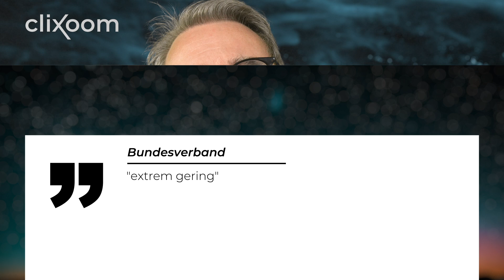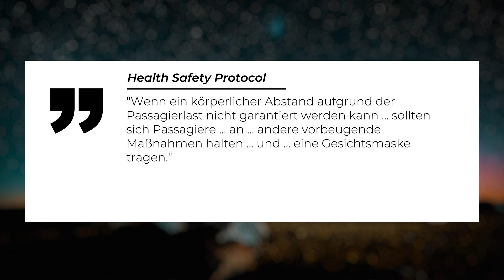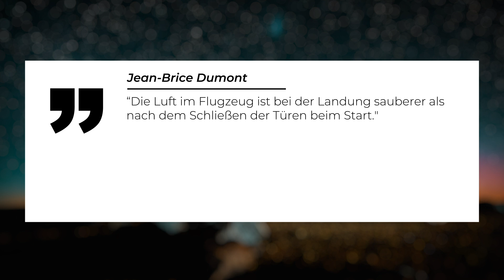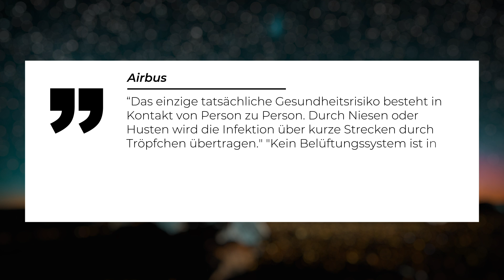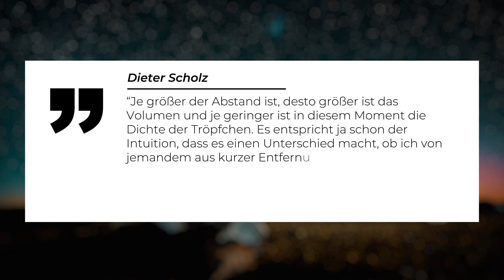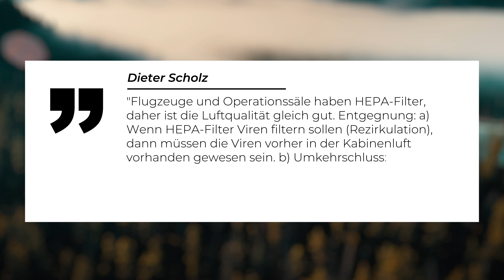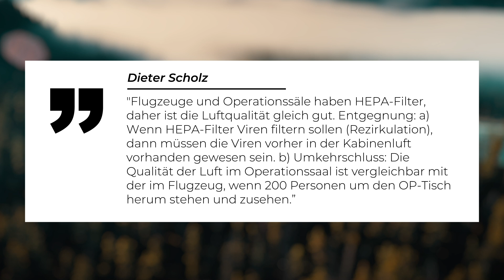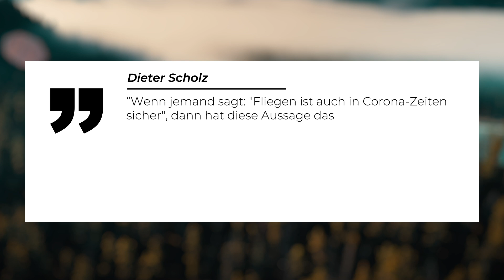Coronafalle Flugzeug: So gefährlich ist das Fliegen!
Fliegen während der Corona-Pandemie? Welche Sicherheitsvorkehrungen gelten an Bord, wie hoch ist die Infektionsgefahr beim Flug in den Urlaub wirklich und welche Möglichkeiten gibt es, das Ansteckungsrisiko im Flugzeug zu minimieren?! Laut des Bundesverbandes der Deutschen Luftverkehrswirtschaft, ist die Luft im Flugzeug so sauber wie in einem Operationssaal! Doch ist das Infektionsrisiko wirklich so gering? Experten behaupten, auch an Bord seien Infektionen mit Covid-19 möglich.

0:00 Einleitung Fliegen in Corona-Zeiten
2:48 Leitlinien EU zu Flugreisen
5:22 Ansteckung im Flugzeug
13:22 Fazit von Forschern

Skript: Christine Kirchhoff
Schnitt: Marilena Ploog